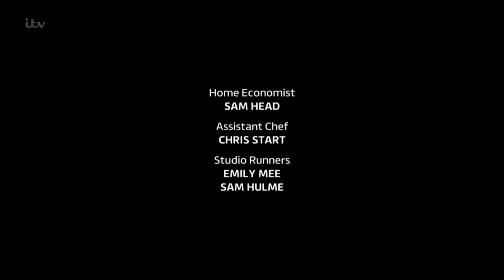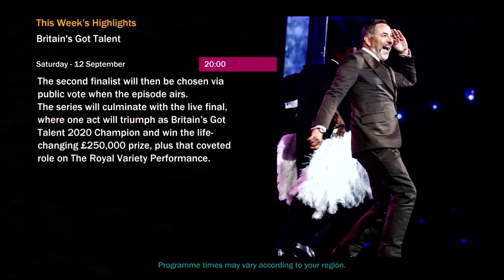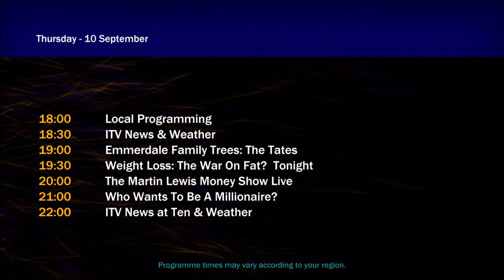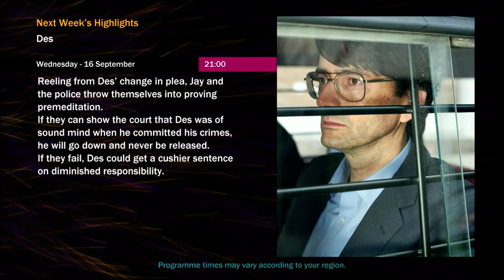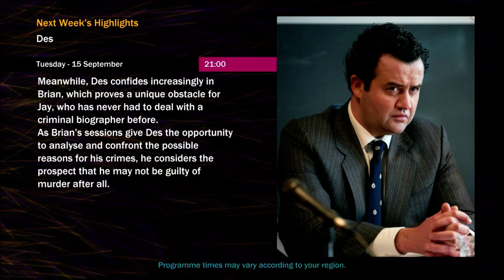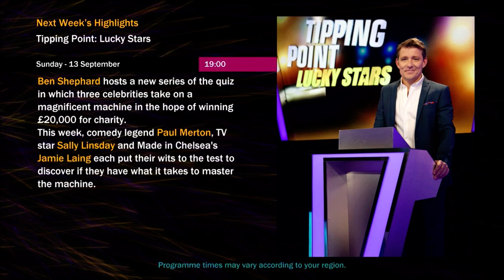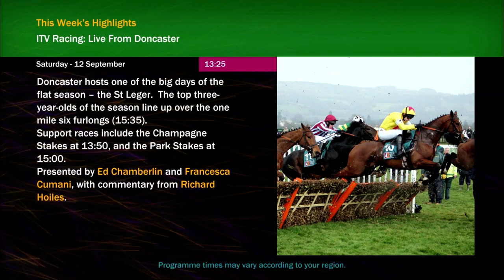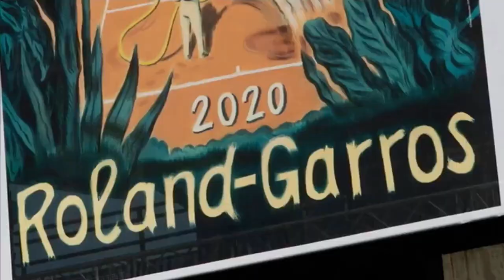ITV Nightscreen - Thursday 10th September 2020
24:27 - This right here is the same episode of Who Wants To Be A Millionaire where Donald Fear won the top prize. I'm shocked I caught this on ITV Nightscreen on video!

I don't know why, but for some reason, ITV Nightscreen was going to be broadcast on the ITV channel for *only* 25 minutes! Despite the rather short video length, this is actually a legitimate full recording! This isn't fake or edited in any way.

Recorded on the ITV channel from 4:40am to 5:05am on 10/09/2020 in between James Martin's American Adventure (season 1 episode 8) and Judge Rinder (season 8 episode 81)

For a picture of the TV guide during this time,